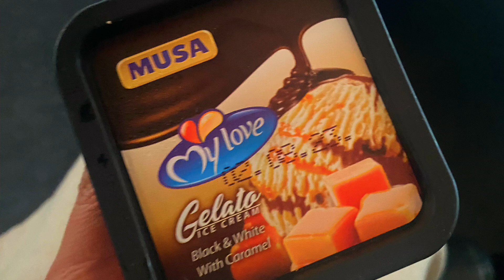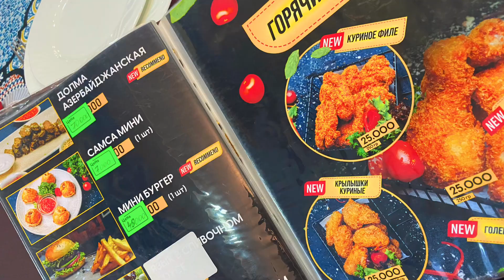VLOG 56 | Uzbekistan Vlog | Samarkand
Hello !!!

i'm trying my best to upload once every week